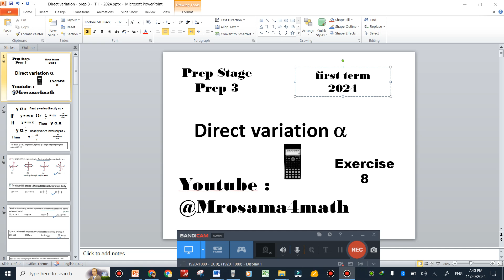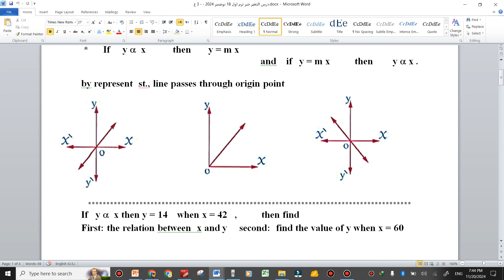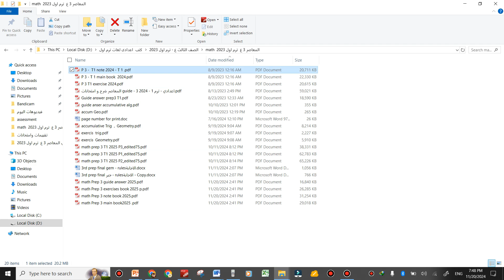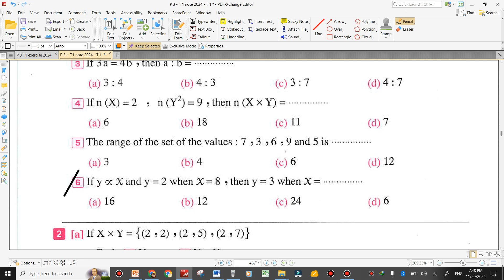prep 3 exercise on variation part 1 first term 2024